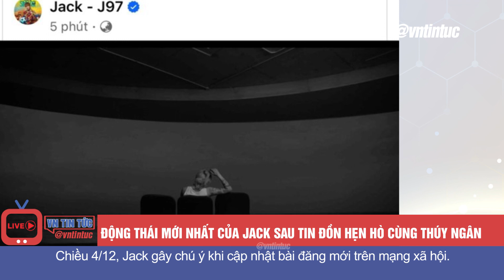Ông bầu Vũ Khắc Tiệp thay đổi / Động thái mới của Jack trên MXH / Ý Nhi sau 1 tháng ở Úc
Hôm nay, @VnTintuc cập nhật một số tin showbiz đáng chú ý sau:

Khán giả đã nhận ra rằng sau khi Ngọc Trinh bị tạm giam, Vũ Khắc Tiệp đã có nhiều thay đổi.
Hôm mùng 4/12, Jack gây chú ý khi cập nhật bài đăng mới trên mạng xã hội. Theo đó trên Fanpage, nam ca sĩ chia sẻ bức ảnh tông màu đen trắng, ngồi giữa 3 chiếc ghế và quay mặt vào trong. Sau đó ít phút, tài khoản cá nhân của Jack cũng chia sẻ lại bài viết trên và đính kèm biểu tượng hình hoa hướng dương.
Hoa hậu Huỳnh Trần Ý Nhi đã trải qua một tháng du học ở Sydney, Australia. Người đẹp chăm cập nhật hình ảnh mới của bản thân trên mạng xã hội.
Ảnh: google photo, FBNV, internet
@VnTintuc  tổng hợp

Kênh tổng hợp tin tức nóng nhanh nhất hiện nay.